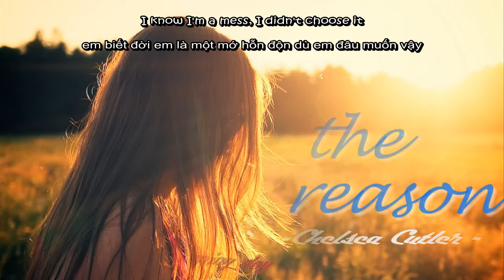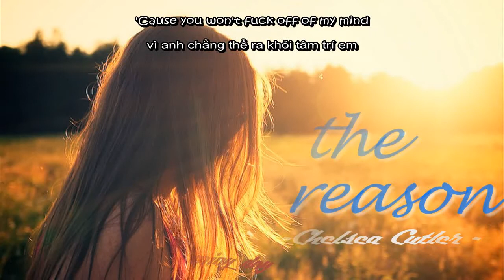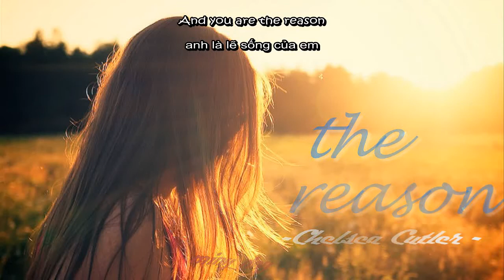[Vietsub+Lyrics]Chelsea Culter-The reason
I'm never leaving